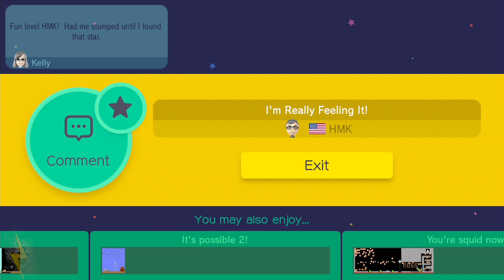S00per Merio Maker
Hey guys today were playing some merio maker
the levels were playing today are all generated by fellow brethren

If youd like to play the stages here are the codes Below!
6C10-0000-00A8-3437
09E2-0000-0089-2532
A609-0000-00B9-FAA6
8CBA-0000-005A-ACB8